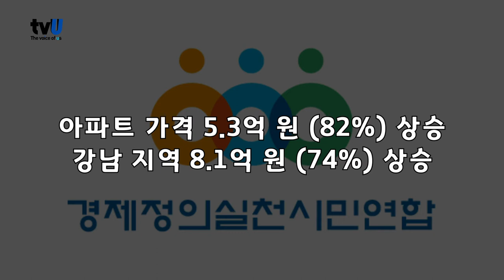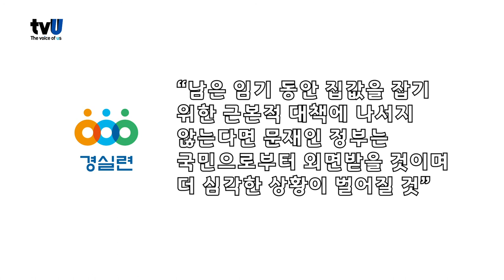[지방정부] 3월호 경실련, 문재인 정부 서울 아파트값 82% 올려